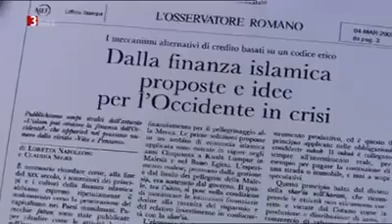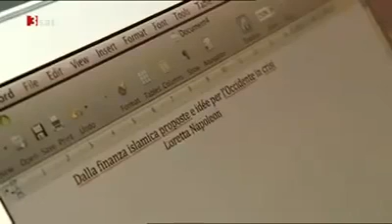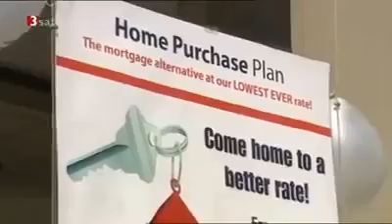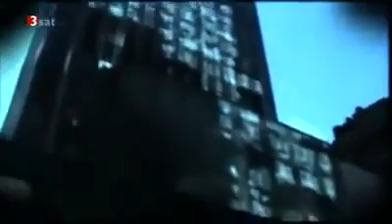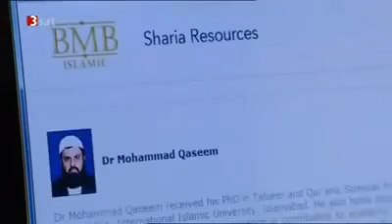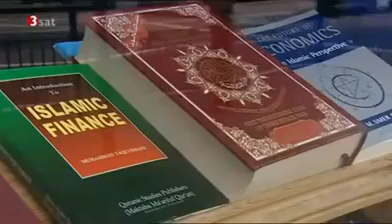Islam ist die RETTUNG für den ´´Modernen´´ Westen!!!